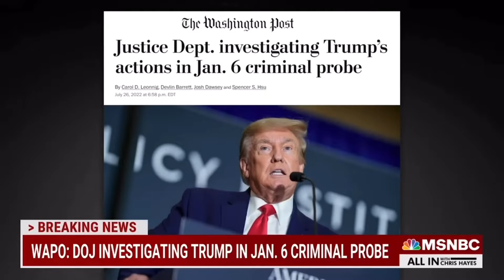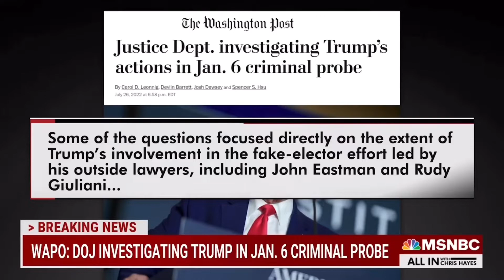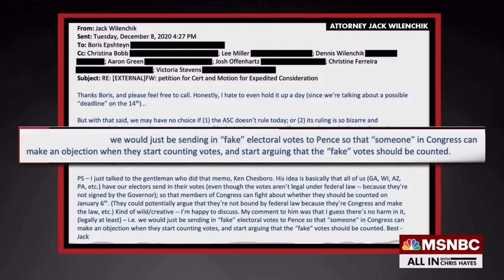Breaking: Department of Justice Is Investigating Donald Trump in January 6th Criminal Prob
In the past a few hours, we have received a bit of breaking news. The Department of Justice is investigating Donald Trump. Washington post is reporting the DOJ is investigating the ex-president actions as part of its criminal probe, January 6th. Sources telling the post that federal prosecutors were questioning witnesses before a grand jury have asked hours of detailed questions about meetings Trump lead in December 2020, January 2021, his pressure campaign on pence to overturn the election, and what instructions trump gave his lawyers and advisers about fake electors and sending electors back to the states. Some of the questions focused directly on the extent of Trump’s involvement in the fake elector effort led by his outside lawyers including John Eastman and Rudy Giuliani.

Now, of course at some level I think we all thought something like this was happening. But there has not been any concrete reporting on this until now. This major news comes tonight as attorney general Merrick Garland is speaking out for the first time since the January 6th committee wrapped its final public hearing of the summer until the committee returns in September.